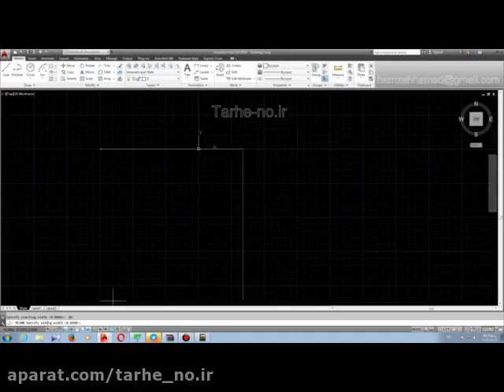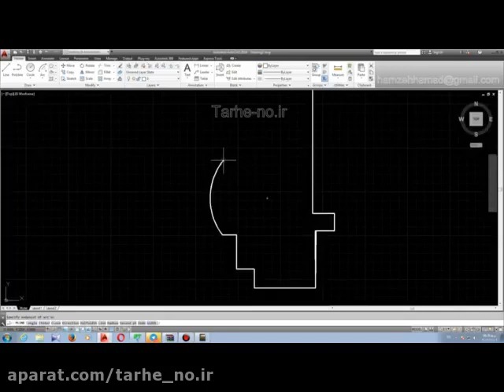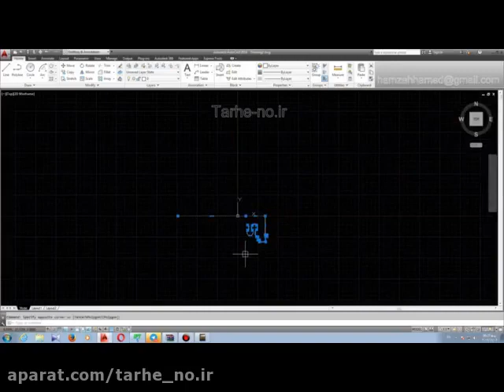آموزش اتوکد به صورت ترکیبی دو بعدی و سه بعدی (کامل) قسمت 19